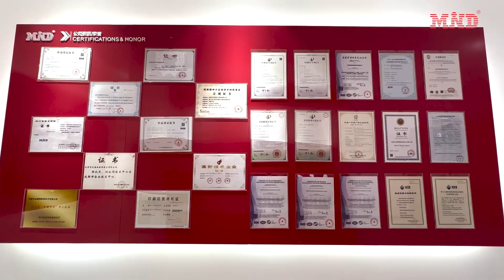Step into MIND and Listen To Our Story!RFID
Since its establishment, MIND has consistently led China's RFID industry with continuous refinement and growth. Specializing in civil RFID technology, our facilities include a 20,000 sqm workshop and a 5,000 sqm warehouse stocked with premium materials. With over 300 skilled workers, every production step meets the highest standards.

Step into our showroom, we are greeted with the narrative of our evolution since our inception in 1996, listenning the story of MIND. Adorned throughout are numerous accolades including ISO9001/14001/45001, ROHS, FSC, ISO/IEC 27001、CE、FCC and other certifications, It serves as proof of our continuous development and ensures quality assurance for our customers.

A heartfelt photo display captures significant milestones in MIND's history, witness the company and employees working hand in hand. Committed to perpetual advancement and steadfast innovation, we offer a diverse array of product categories to provide customers with extensive choices, such as RFID smart cards, RFID tags, a wide range of NFC products and more.

Welcome to visit our factory to learn more about our new technology and products!